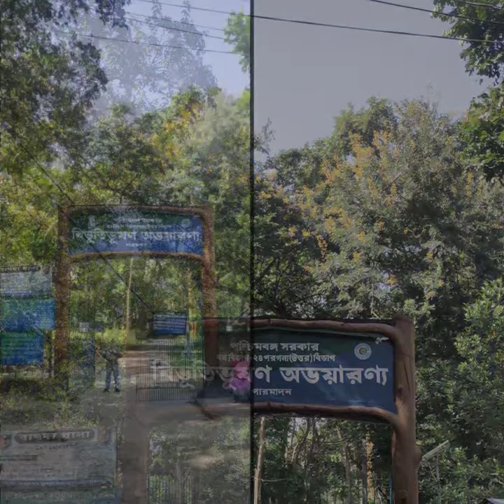Short trip to Parmadan forest ( North 24 pargana)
Approximately 90 km away from Kolkata... A solitude place for mind refreshment , to feel the real nature around you.. You'll definitely lose yourself in the woods... if u r lucky enough, you'll find deers also... there's around 5km of roads inside the forest where you can walk .. Give it a try.. you won't regret.. !!